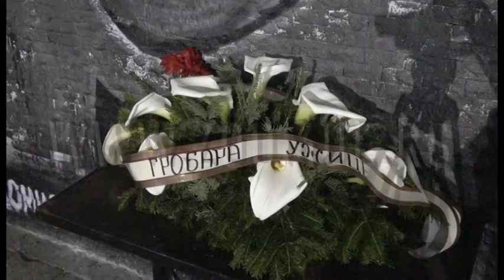Poslednji aplauz Užičana za Radomira Antića